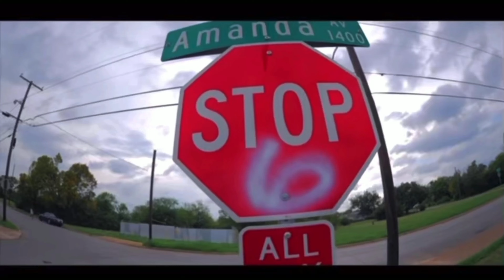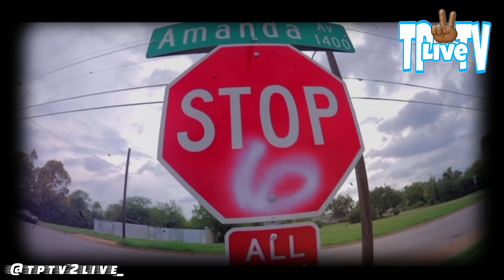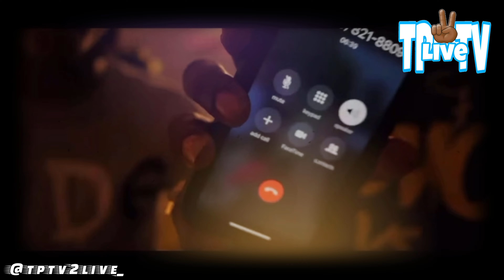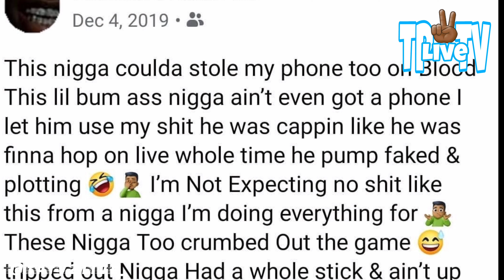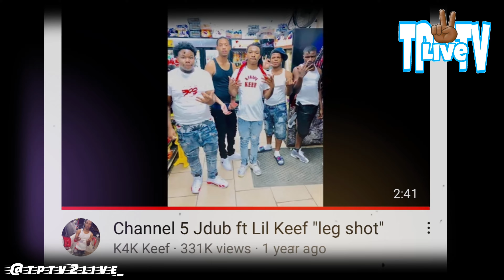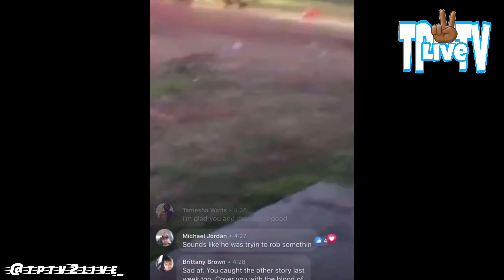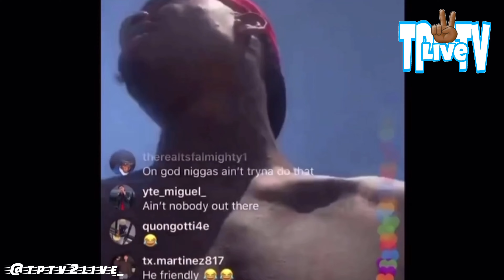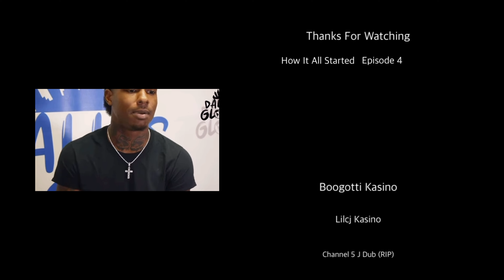How It All Started Episode 4 | Gucci Ape Gang Kasino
content. The video was recorded, edited, and created by Trev Gee of TPTV Too Live/So Live TV.

Reaction Videos*
Hip-Hop Blogs*
Hip Hop News*
Hip-Hop Gossip*
Hip-Hop Culture*
Trending*
Interviews*
Rappers*
Music*
Unreleased Tracks*
Beats*
Promotions*
Instrumentals*
Remix*
Previews*

TP Price List:
$20 SPECIAL REQUEST(S) REACTIONS
$25 LOCAL RAPPER REACTIONS
$25-$100 MUSIC PROMO PACKAGES
$15 LICENSED VIDEO/AUDIO UPLOAD
🆓️ LIVE CHAT INTERVIEWS
$10 IG PROMO
$5 YOUTUBE STORY POST

All support goes toward growing this channel. Thanks to everyone who donates & rocks with the channel.

Join the Texaspromotions.tptv
Promotions Facebook Group: